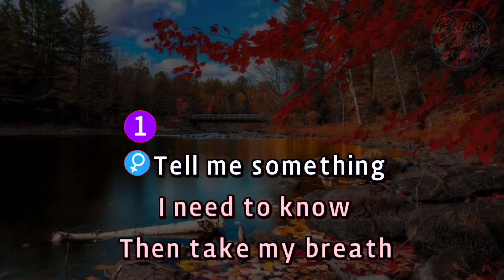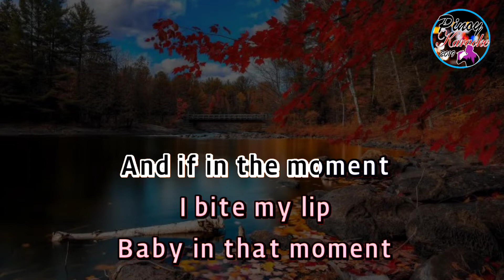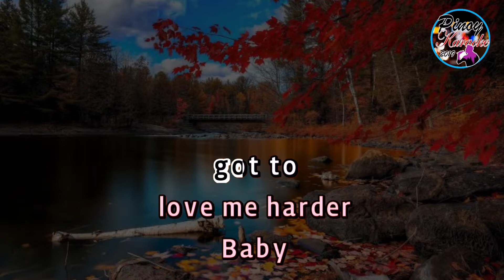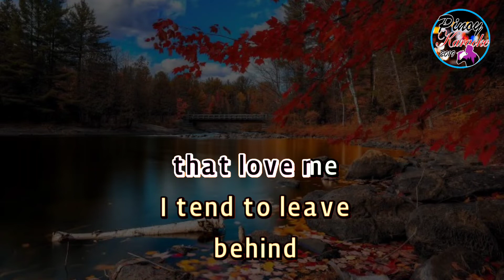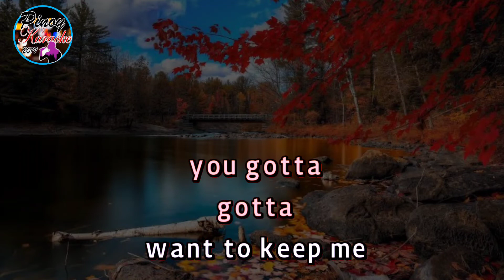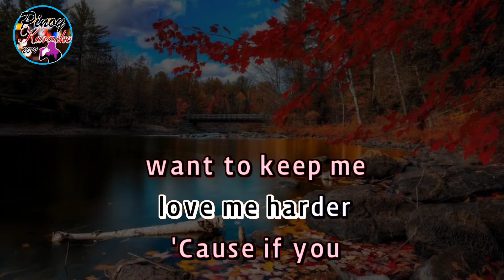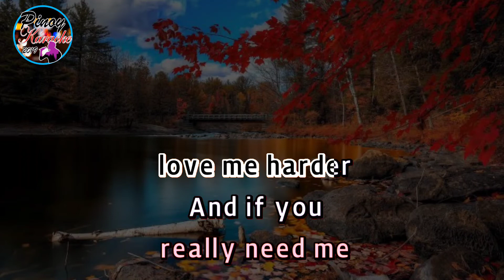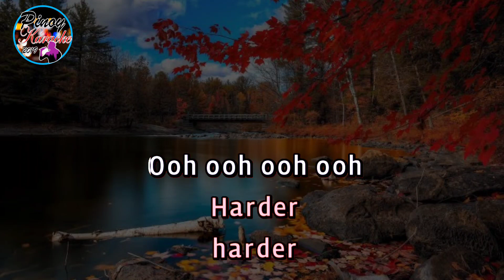Love Me Harder by Ariana Grande & The Weeknd (Karaoke : Male Lower Key)